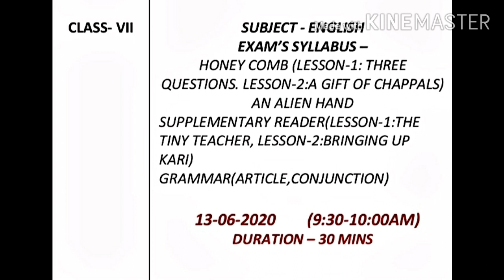Date Sheet & Revision-1 | ARTICLES + Worksheet | Class 7th & 8th